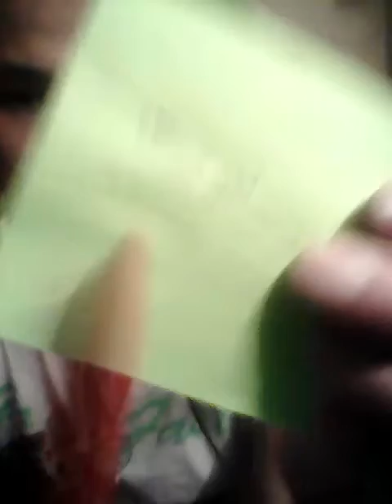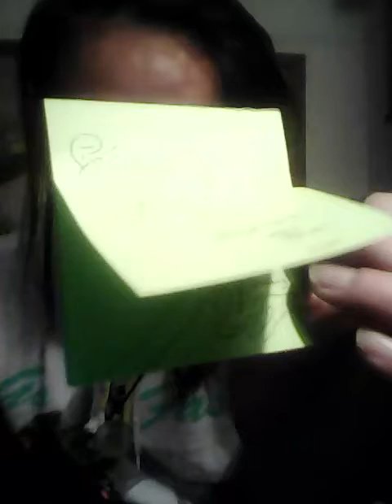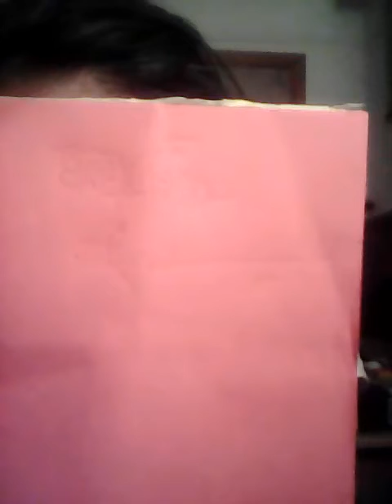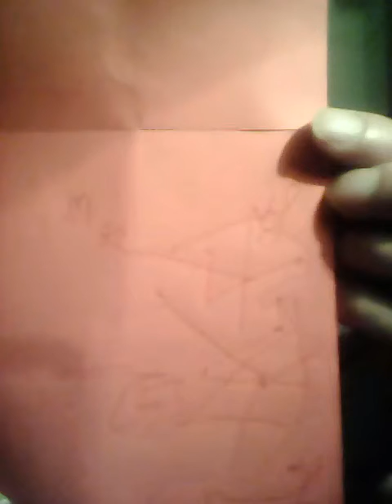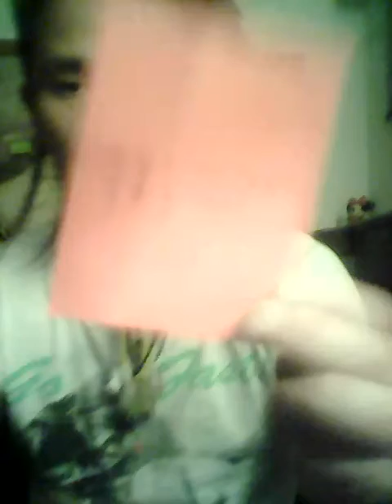To John my lover